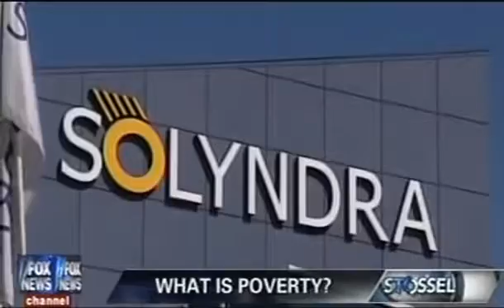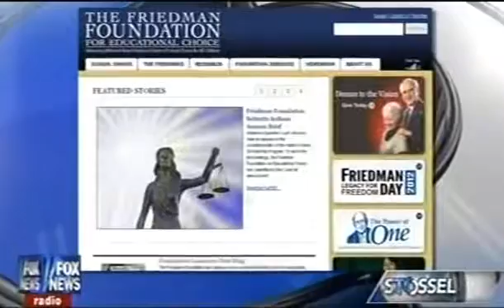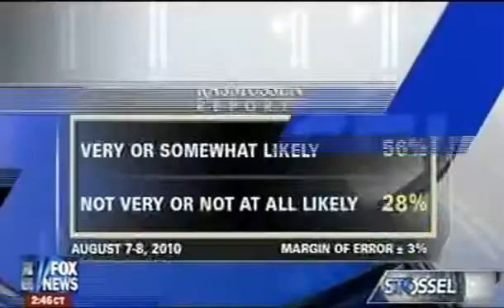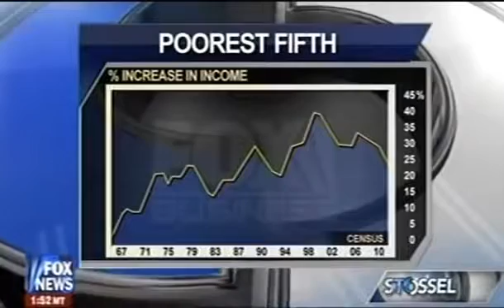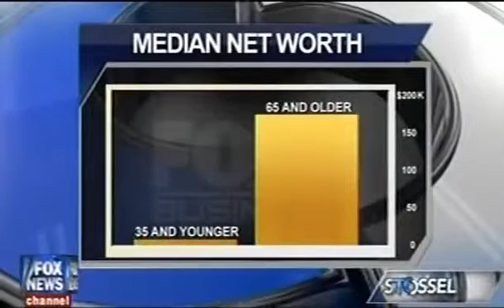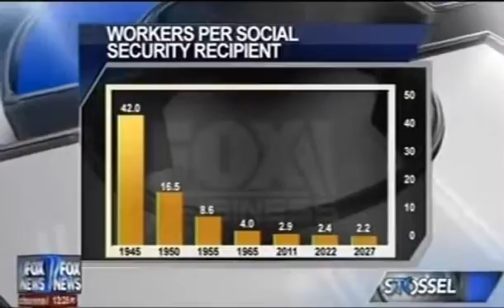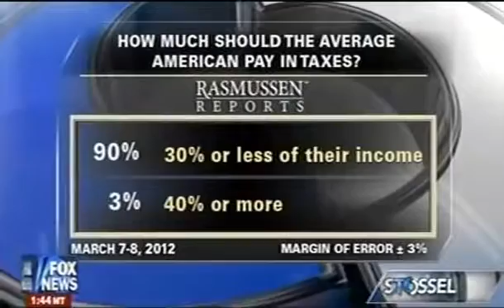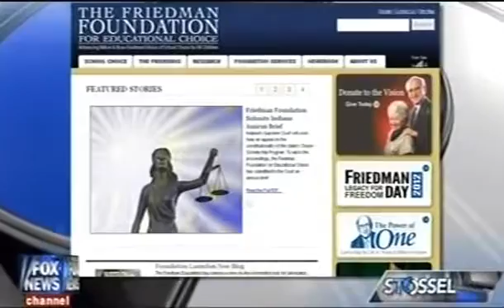Stossel Rich Man, Poor Man